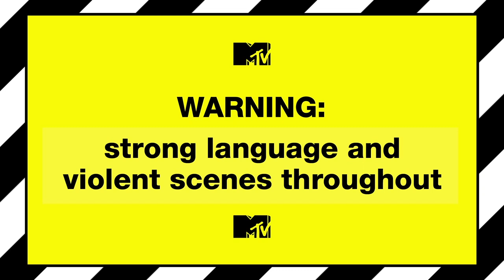Nick Lachey Threatens To Fight Jessica Simpson's Extended Family | Punk'd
Jessica Simpson teams up with Ashton Kutcher to put Nick Lachey through the ultimate marital test: how will he hold up against the in-laws? When Jessica's 'cousins' pull up in their enormous RVs and start asking for money and favours, apparently, Nick has his limits.